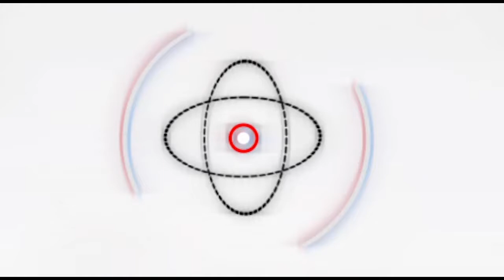الفنان طارق الدسوقي: المسرح هو المكان الشرعي للراغبين في التمثيل